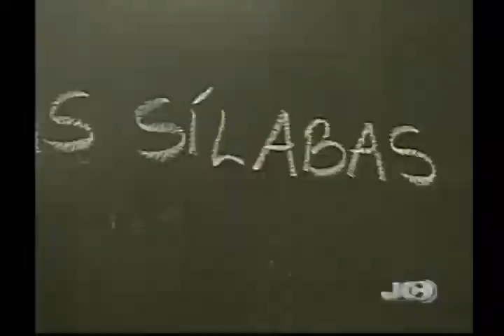Jornal da Campanha 31 05 13 3° Bloco